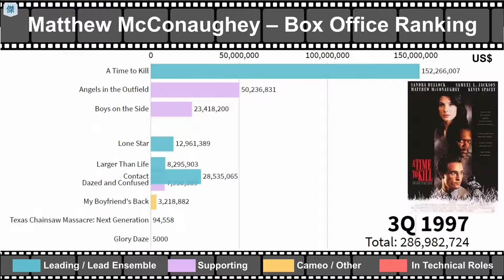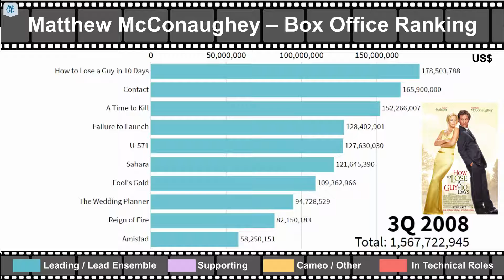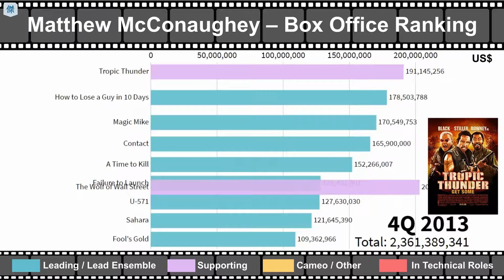Matthew McConaughey Movies | Box Office Ranking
📃Worldwide Box Office Ranking as of 2021:
1. Interstellar
2. Sing
3. The Wolf of Wall Street
4. Tropic Thunder
5. How to Lose a Guy in 10 Days
6. Magic Mike
7. Contact
8. A Time to Kill
9. Failure to Launch
10. U-571
11. Sahara
12. The Gentlemen
13. The Dark Tower
14. Fool's Gold
15. Ghosts of Girlfriends Past
16. The Wedding Planner
17. The Lincoln Lawyer
18. Reign of Fire
19. Kubo and the Two Strings
20. Dallas Buyers Club
21. Amistad
22. Angels in the Outfield
23. We Are Marshall
24. Magnificent Desolation
25. EDtv
26. Mud
27. Two For the Money
28. White Boy Rick
29. Boys on the Side
30. Free State of Jones
31. Frailty
32. Paparazzi
33. Serenity
34. Lone Star
35. Gold
36. The Newton Boys
37. Bernie
38. Larger Than Life
39. Dazed and Confused
40. Killer Joe
41. The Beach Bum
42. The Paperboy
43. Thirteen Conversations About One Thing
44. My Boyfriend's Back
45. The Sea of Trees
46. Texas Chainsaw Massacre: Next Generation
47. Surfer, Dude
48. Glory Daze

📃List of Movies without Box Office Data:
1. Chicano Chariots
2. Scorpion Spring
3. Making Sandwiches
4. The Rebel
5. Tiptoes
6. 21 Years: Richard Linklater
7. I Am Evel Knievel
8. Between Two Ferns: The Movie

🎥Remark:
▶︎Counted all Matthew McConaughey’s movies
▶︎Counted the movies with worldwide box office data